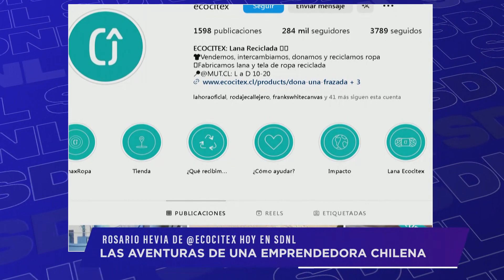Sin Dios Ni Late - 28 de agosto 2023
En un nuevo capítulo de SinDiosNiLate, nos acompañará Pedro Engel, Rosario Hevia y Ricardo Ibáñez.

00:00 - Bienvenida
04:05 - Pedro Engel
47:15 - Rosario Hevia
01:04:45 - Ricardo Ibáñez